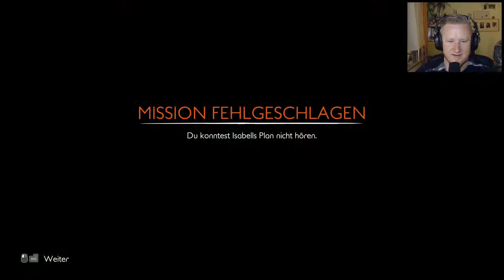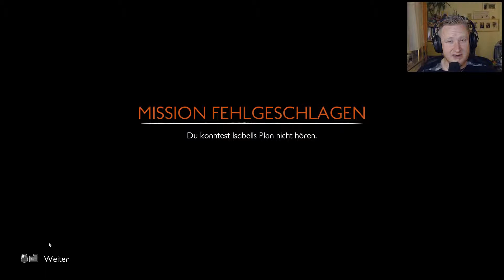OSTWIND ARI´S ANKUNFT ╠ Let´s play ╣ #7╠ Ein mal Spuer Blei-Pferd bitte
_-°LoS_OssOs°-_

Windstorm / Ostwind - Ari's Arrival (2019)

Losossos auf´m Gaul? Ob das gut geht?
Das Glück der Erde liegt bekanntlich auf dem Rücken der Pferde,
doch ob auch wir uns auf dem Rücken eines Zossen zurecht finden...
Am 28. Februar 2019 in den Kinos erschienen, poltert der schwarze Hengst
seit 28. März 2019 auch auf den heimischen Rechnern. Da ich, (dank Frau)
auch die Kinofilme alle erdulden musste...tu ich mir das eben, (Halb-Freiwillig)
auch an. Also schwingt euch mit mir in den Sattel und wir schauen ob wir uns
in selbigem auch ein paar Folgen halten können.

Game-capture: OBS
Gamesound-capture: OBS
Facecam-capture: OBS
Mic-capture: Audacity
Rendering: Adobe Premiere Pro
Intro: Sony Vegas 13

Mein System:
CPU: INTEL i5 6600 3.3GHz
Ram: G.Skill 2133 MHz. 16GB DDR4
Kühlung: SCYTHE Katana 4
Board: MSI Z270 Gaming Plus
Grafik: NVIDIA Geforce 1050 TI